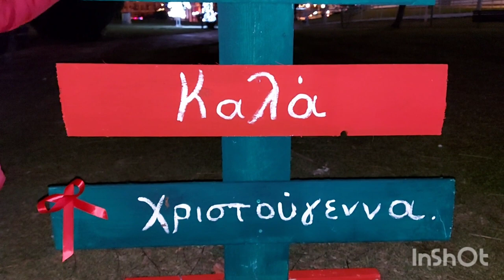Christmas Vlog στην Καστοριά 🎄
Γεια χαρά σε όλους!
Ελπίζω να είστε όλοι καλά. Σήμερα, σας ετοίμασα ενα Χριστουγεννιάτικο vlog στην Καστοριά.

Καλές γιορτές και καλά Χριστούγεννα με υγεία !!!

Αναστασία